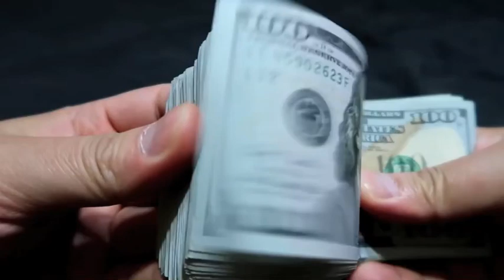BASKERVILLE DUO VLog#11, War Pixx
Baskerville Duo TV VLog#11, welcome on board! Today we ask YOU to spend billions of dollars per year in your private mind... what if... you have your own choice to invest such a huge amount for the urgent things that you see in this world? Feed the world? Cancer protection R&D? Clima solutions? Social Wellness? Digital high speed connections? Culture? Real Madrid-Bayern Munich-Paris St. Germain? War Protection? We just found lately this „budget“ only in War Protection and became, in all respects, thoughtful... just let the moving pictures and the music also inspire you today

Baskerville Duo TV Vlog #11, herzlich willkommen! Heute laden wir Dich ein, in Gedanken jedes Jahr über 1.000 Milliarden Dollar auszugeben. Was wäre wenn... Du frei entscheiden könntest, was Du dieser Welt damit gutes tun könntest? Was machst Du damit? Weltweite Ernährung lösen? Krebsforschung antreiben? Soziale Gerechtigkeit fördern? Kultur? Real Madrid-Bayern München-Paris St. Germain? Digitale Entwicklung? Kriegsprävention? Wir haben dieses „Jahresbudget“ schon alleine in der weltweiten Produktion der Waffenindustrie gefunden und wurden, bei allem Respekt, nachdenklich... überlassen wir nun den beweglichen Bildern und der Musik alles weitere, fühle Dich gerne auch inspiriert